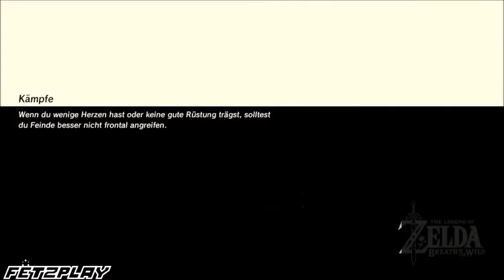Zelda BOTW#40 "Das magische Bannschwert ist MEIN"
fetzplay in Action.

PS: ein Däumchen 👍 wär ein Träumchen ;-)